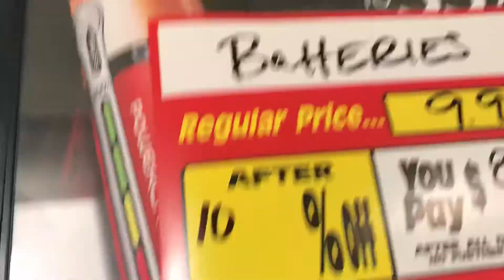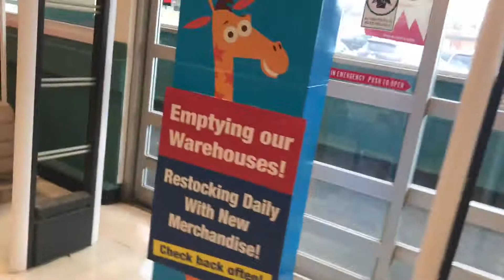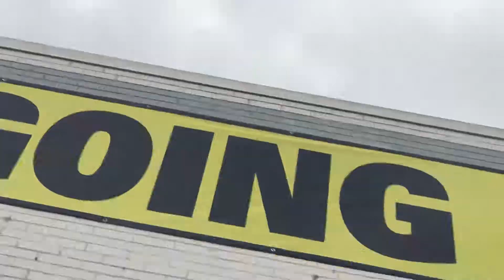Toys"R"Us Closing in Livonia, MI Update #1 Part 4